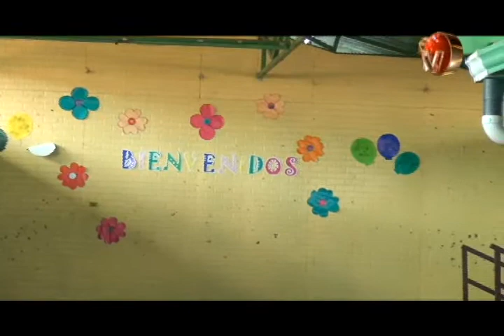Estudiantes en Lomas de Cocorí van hasta los sábados a clases por orden sanitaria